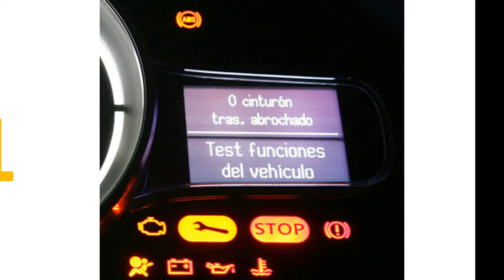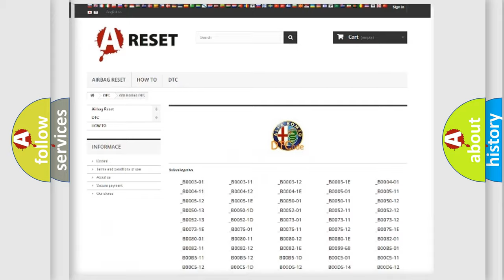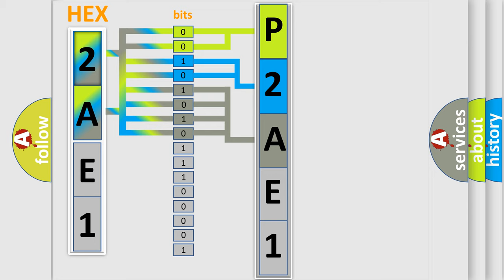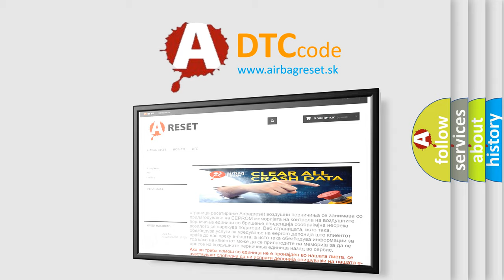DTC Alfa-Romeo P2AE1 Short Explanation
Contents:
0:21 Basic DTC analysis according to OBD2 protocol standard.
1:48 Insight into programming
2:58 A diagnostically understandable description of the Diagnostic Trouble Code
3:05 Basic error definition

Make:
Alfa Romeo
Code:
P2AE1
Definition:
Intake Air O2 Sensor Pumping Current Trim Circuit Low Bank 1
Description:
The Powertrain Control Module (PCM) detects a short to ground on the Intake O2 Pump Cell Current Trim circuit.
Cause:
Intake O2 Pump Cell Current Trim Circuit Short To Ground